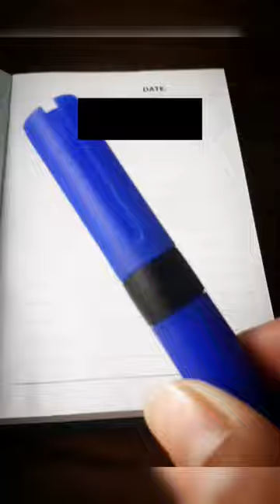asmr drawing trending viral shorts ytshorts satisfying status youtubeshorts jasonderulo